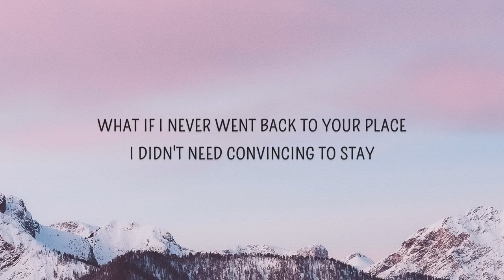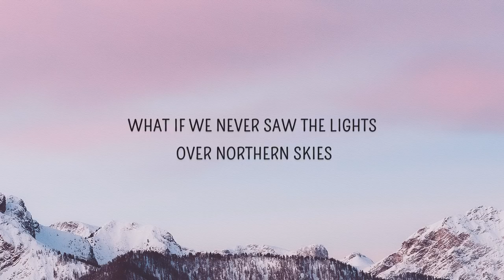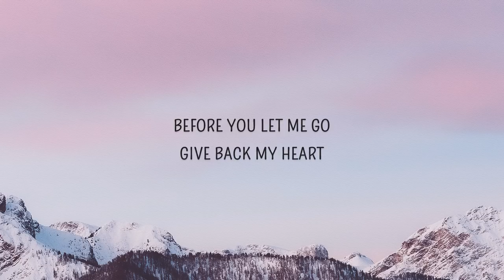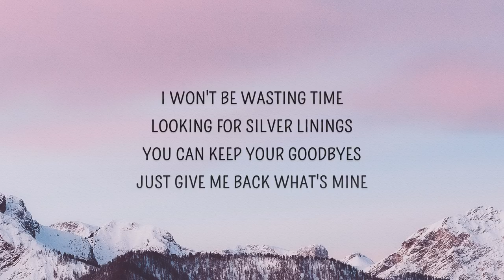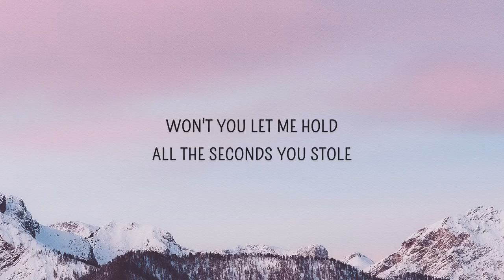Declan J Donovan - Before You Let Me Go (Lyrics)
Before You Let Me Go Lyrics
[Verse 1]
What if I never bought you coffee when we missed the last train
Just two strangers talking, staying out of the rain
What if I never went back to your place
I didn't need convincing to stay

[Pre-Chorus]
After all these years
We're back again
At the same damn place
That we missed that train
But this time
You're telling me you changed your mind

[Chorus]
So before you let me go
Can we burn every photo?
Won't you let me hold
All the seconds you stole?
Should have known it from the start
I didn't mean to fall this far
Before you let me go
Give back the heart you borrowed

[Verse 2]
What if we never saw the lights over northern skies
Have I been living with my hands over my eyes
[Pre-Chorus]

[Chorus]
Give back my heart

[Bridge]
I won't be wasting time
Looking for silver linings
You can keep your goodbyes
Just give me back what's mine